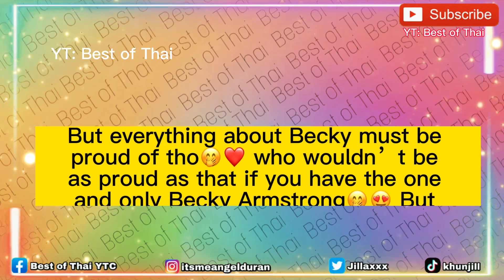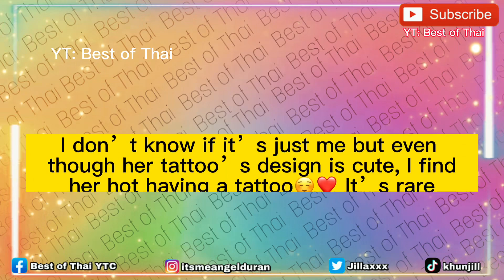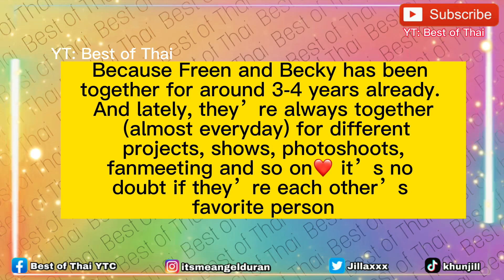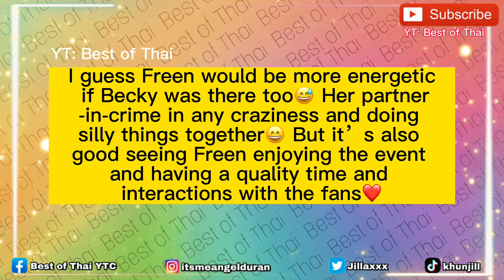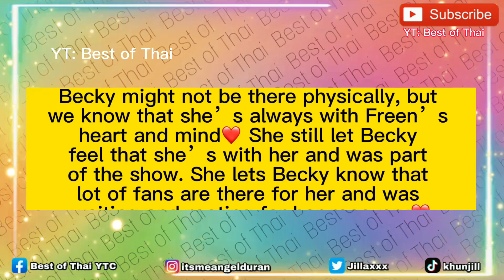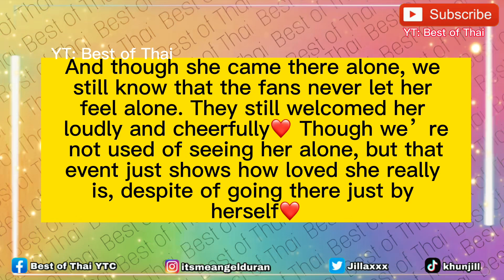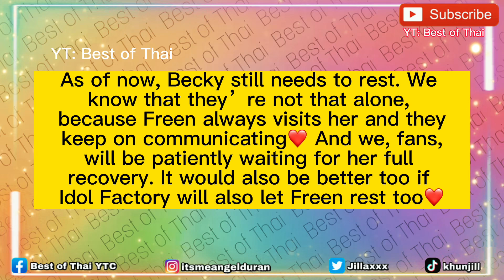Freen Said That She’s Not Used WITHOUT BECKY and Being Alone | She Visited Her at The Hospital